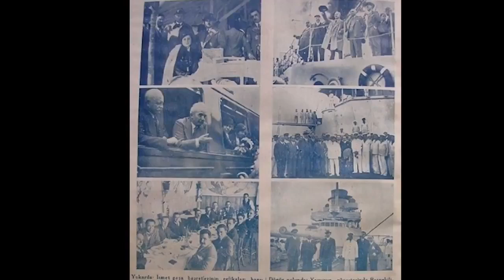1934 YILINDA ATATÜRK BULGAR KRALINA NASIL BİR DERS VERDİ